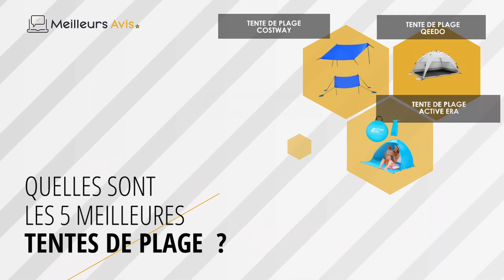⭐️ MEILLEURE TENTE DE PLAGE - Comparatif 2024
⭐️ Tente de plage qeedo
⭐️ Tente de plage Costway
⭐️ Tente de plage Active Era
⭐️ Tente de plage Outsunny
⭐️ Tente de plage Ludi